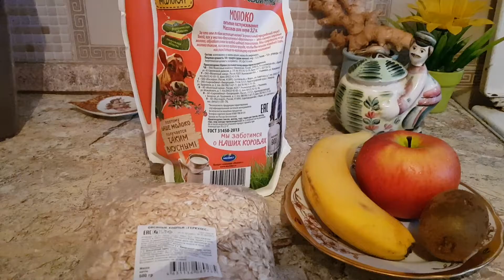МОЛОЧНЫЙ ГЕРКУЛЕС С ФРУКТАМИ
1 стакан крупы "Геркулес", 2 стакана молока, щепотка соли, 1 банан, 1 киви, 1 яблоко.
   Молоко налить в кастрюлю, вскипятить, посолить, добавить крупу. Варить 10 минут, помешивая. Подать с фруктами. ПРИЯТНОГО АППЕТИТА!
MILK HERCULES WITH FRUIT
1 cup Hercules groats, 2 cups milk, a pinch of salt, 1 banana, 1 kiwi, 1 apple.
Pour milk into a pan, boil, salt, add cereal. Cook for 10 minutes, stirring occasionally. Serve with fruit. BON APPETIT!
水果奶粉

1杯大力士碎粒，2杯牛奶，少許鹽，1個香蕉，1個奇異果和1個蘋果。
    將牛奶倒入鍋中，煮沸，加鹽，加入麥片。 煮10分鐘，偶爾攪拌。 服務與水果。 祝您好胃口！
フルーツ入りミルクヘラクレス

ヘラクレスのひき割り穀物1カップ、牛乳2カップ、塩少々、バナナ1杯、キウイ1杯、リンゴ1杯。
    牛乳を鍋に注ぎ、沸騰させ、塩を加え、シリアルを加える。 時々かき混ぜながら、10分間調理します。 果物を添えてください。 いってらっしゃい！
फल के साथ दूध का स्वाद

1 कप हरक्यूलिस ग्रेट्स, 2 कप दूध, एक चुटकी नमक, 1 केला, 1 कीवी, 1 सेब।
    एक पैन में दूध डालो, नमक उबाल लें, अनाज जोड़ें। कभी-कभी हिलाते हुए, 10 मिनट तक पकाएं। फल के साथ परोसें। बोन एपेटिट!